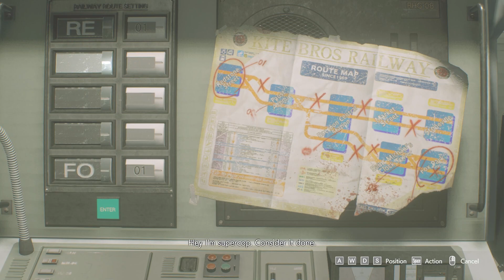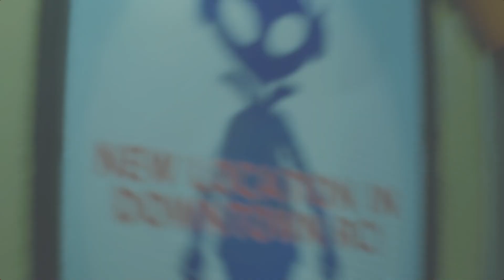This Game Gets Scarier ???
for this video im playing resident evil 3 and im continuing my series on this game and its a very scary game that you play as jill valetine their also this army guy name Carlos that helps us and the main monster nemesis he is very scary and very strong and fast i hope yall enjoy this video see yall in the next video byeeee